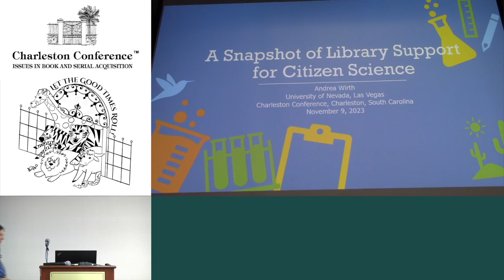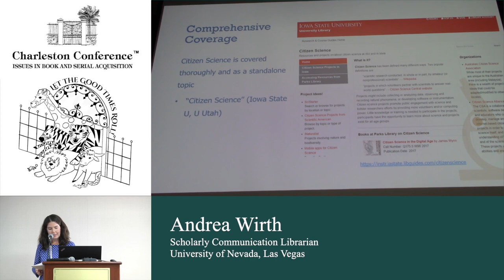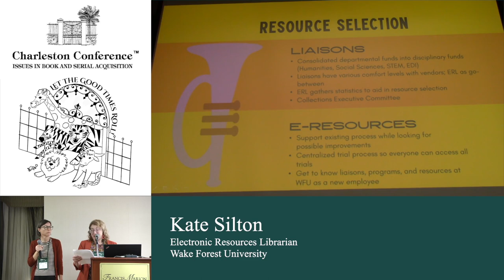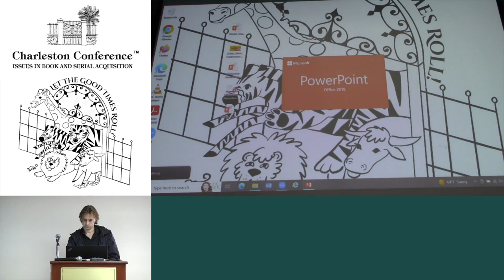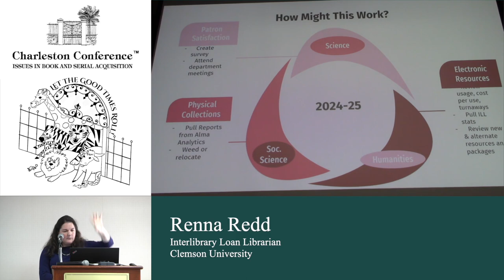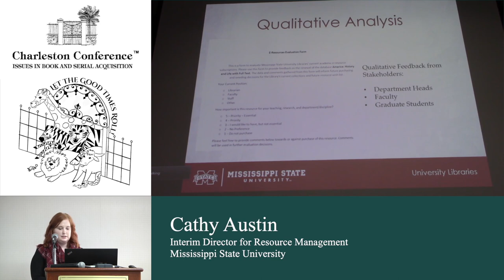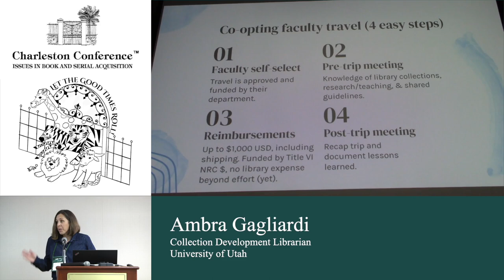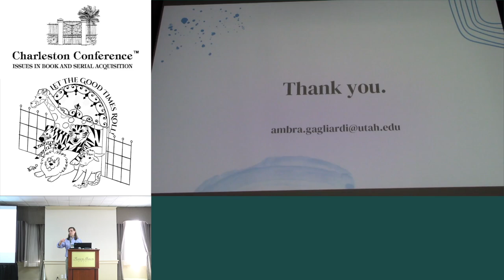Stopwatch Session 3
A Snapshot of Libraries and their Support for Citizen Science

On a Roll: Collaborating Across Departments to Support Resource Selection and Discovery

Collection Assessment: Taming the Beast

Enhancing E-Resource Management: Novel Technologies and New Methodological Approaches

Faculty acquisition trips to support area studies collections